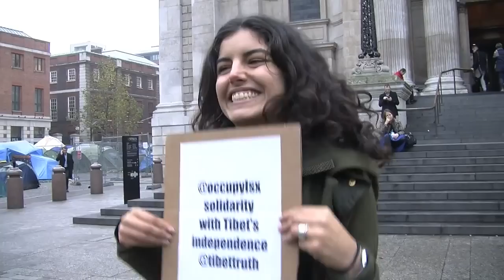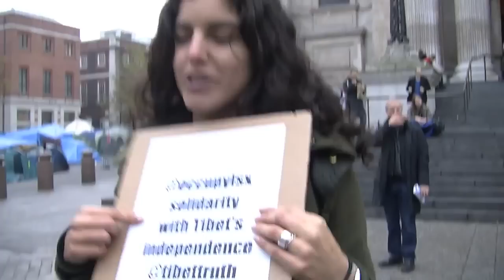Where does Employee End and Human Begin?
Special thanks to Karine for the edit.
My friend Karine and I chat to the security officials at Occupy London. Some Tibet thoughts at the end.